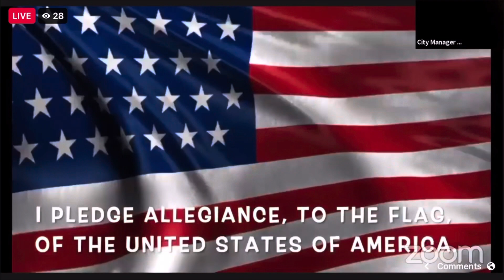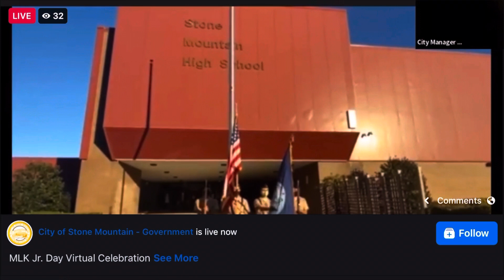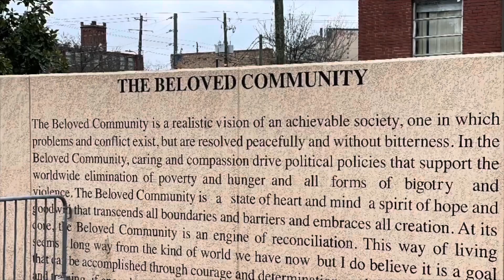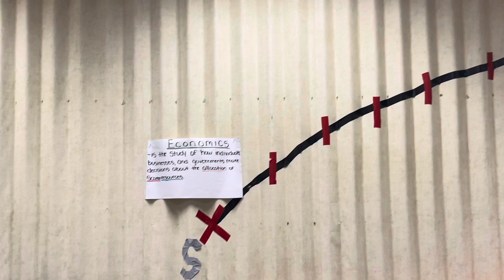Pirate TV January 18th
Let’s Go Pirates